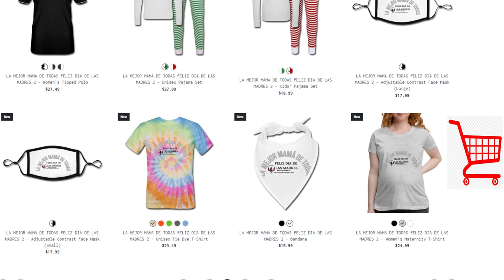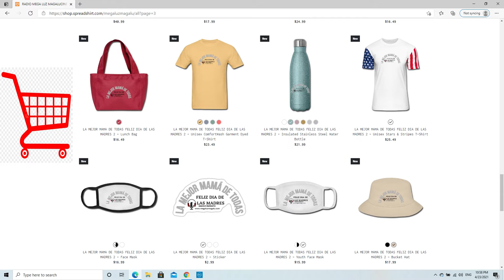NEW ONLINE SHOP! RADIO MEGA LUZ MAGALU/CINEMATIC PRESENT